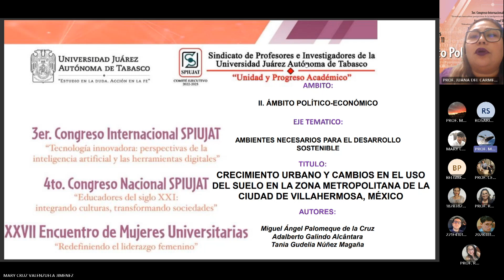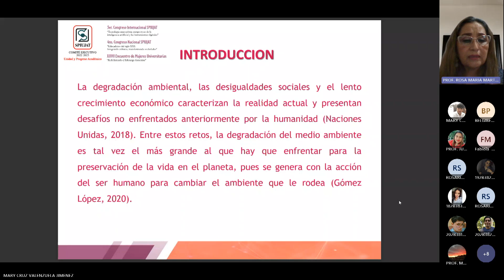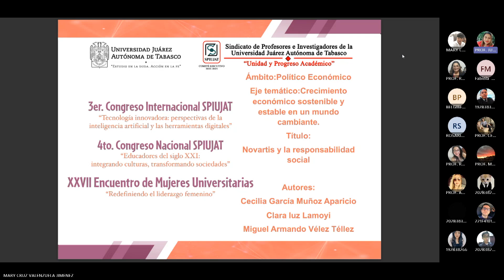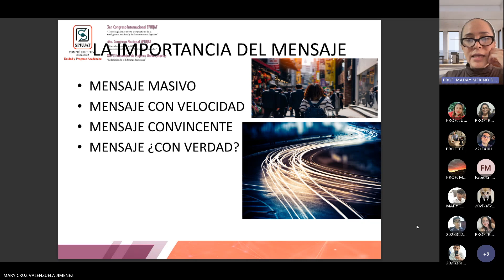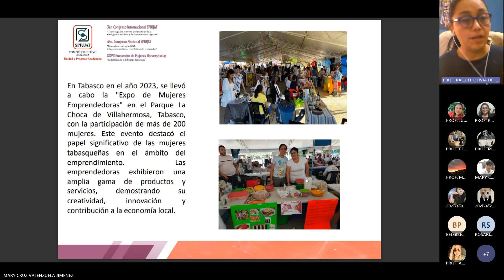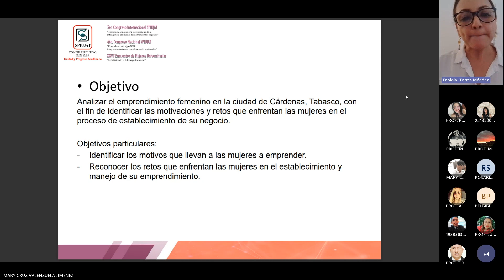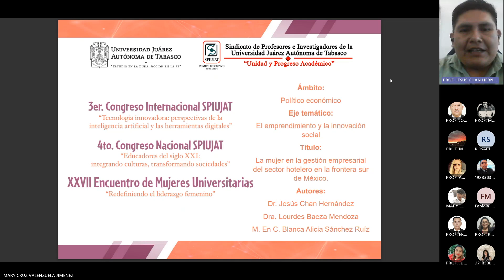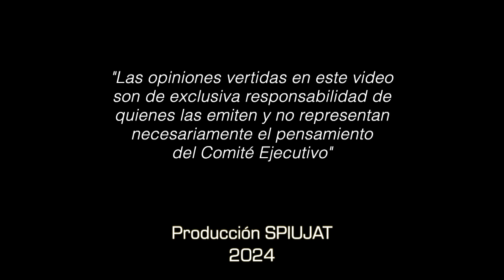Aula virtual 11 Ámbito Político Económico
Aula virtual 11 del Ámbito Político Económico en el marco del 3er. Congreso Internacional SPIUJAT, 4to. Congreso Nacional SPIUJAT y el XXVII Encuentro de Mujeres Universitarias